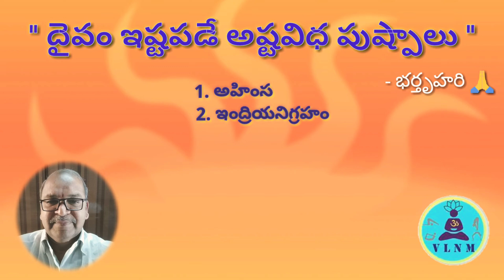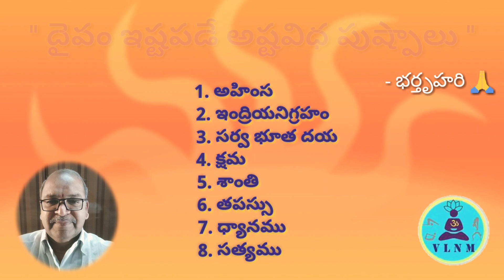దైవం ఇష్టపడే అష్ట విధ పుష్పాలు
దైవం ఇష్టపడే అష్టవిధ పుష్పాలు.